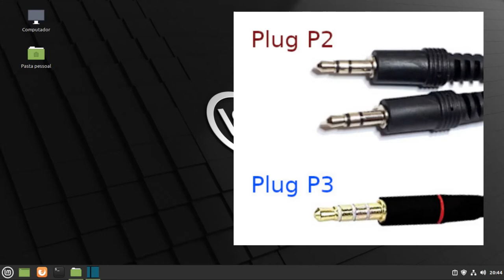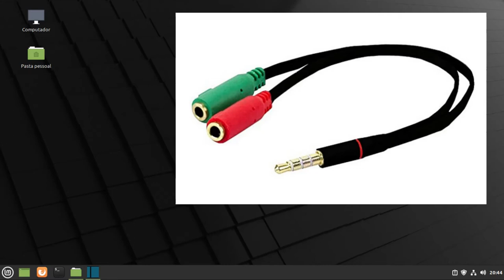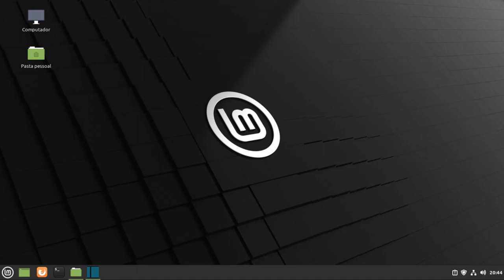Como Conectar um Headset no Celular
Você tem um bom Headset de PC? Por que não usar esse Headset no celular? Hoje vou mostrar como usar ou configurar um Headset no celular.

Claro! Você vai precisar de um adaptador. Mas, você pode encontrar esse pequeno adaptador em qualquer loja de eletrônicos de sua cidade, ou mesmo pela internet.

Veja o produto a seguir: